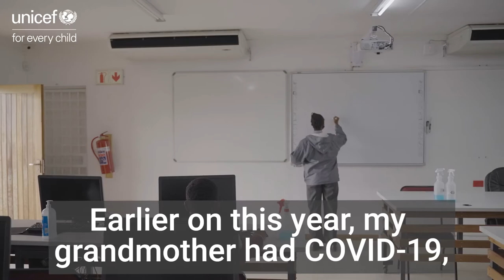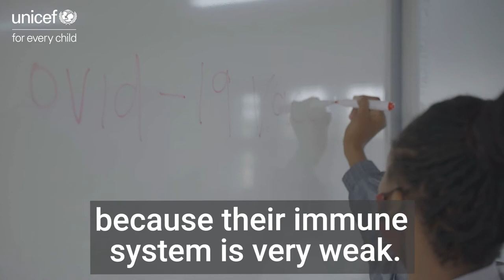"We can help older people to register for the COVID-19 vaccine" - Lethabo Motaung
With Phase 2 of South Africa's vaccination rollout underway, ensuring that those eligible to receive the vaccine are registered is vital.

Lethabo Motaung, a learner at Kopanong High School in Bloemfontein, explains the important role that young people can play in ensuring that their parents and grandparents are registered on the South African government's vaccine registration portal.